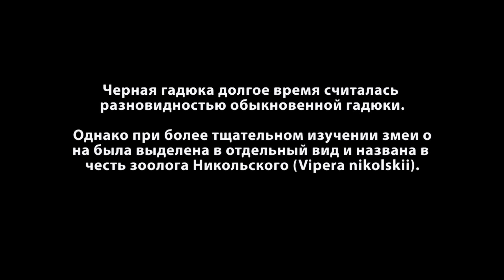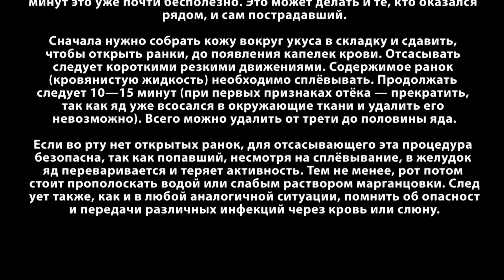Черная гадюка. Западно-Сибирская равнина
Немного о черной гадюке. Что делать при укусе в конце видео. Кому нужно, ставим на паузу.